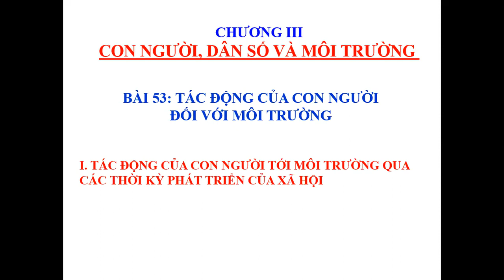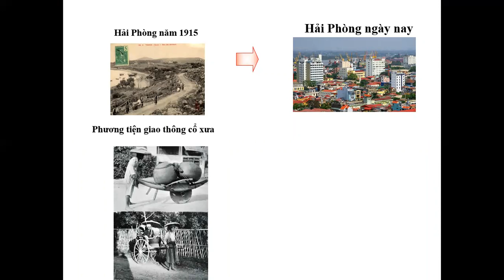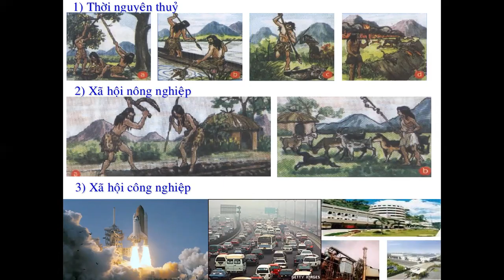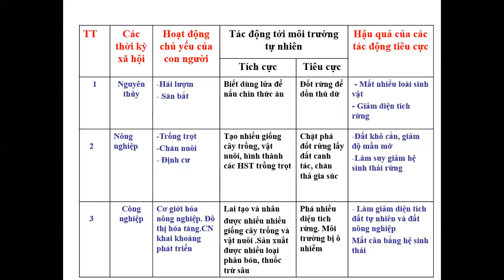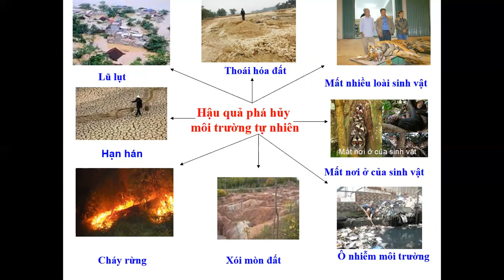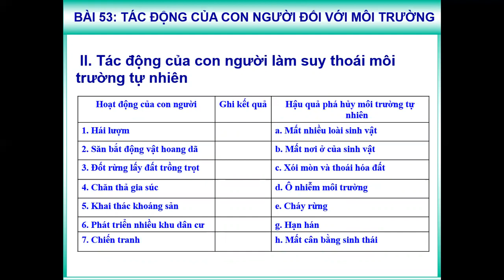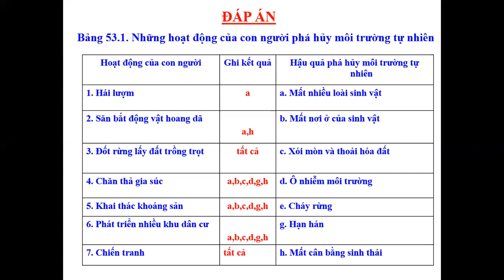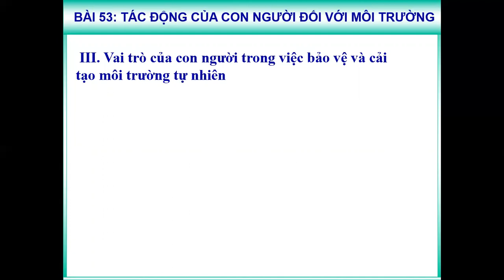Sinh học 9 Tuần 27 04 2020 Bài 53 Bài 2